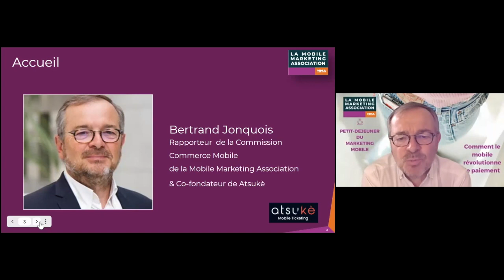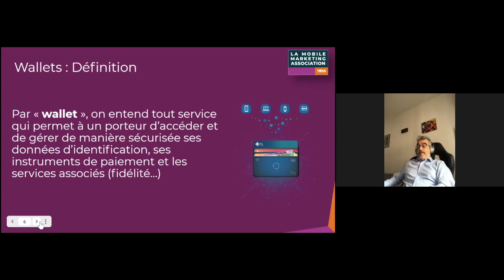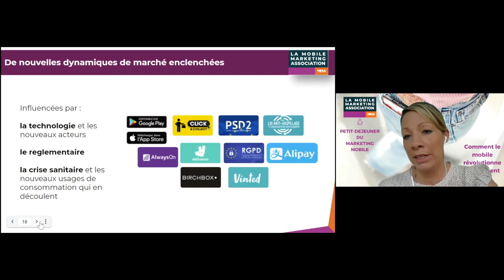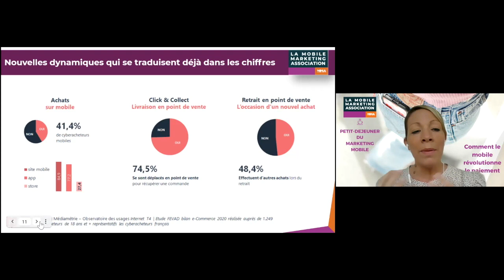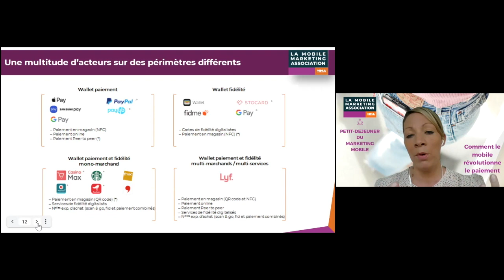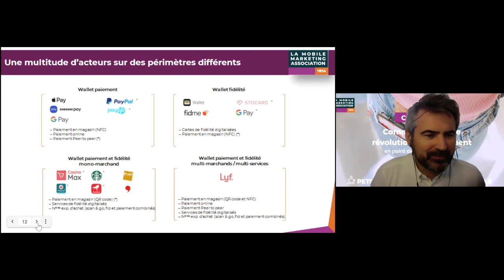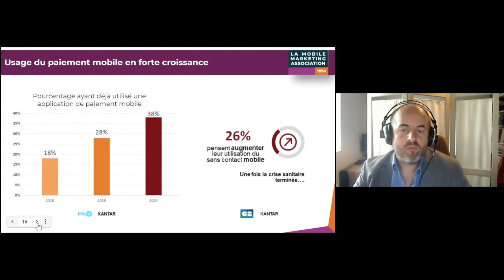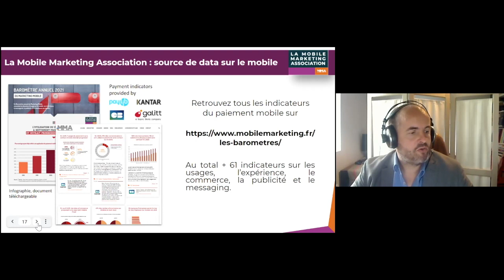Comment le mobile révolutionne le paiement ? La cartographie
Retrouvez la cartographie des wallets de paiement, intervention de Sébastien Givry, Aude Schapiro et Johan Guilloux, membres du Groupe de Travail Paiement mobile